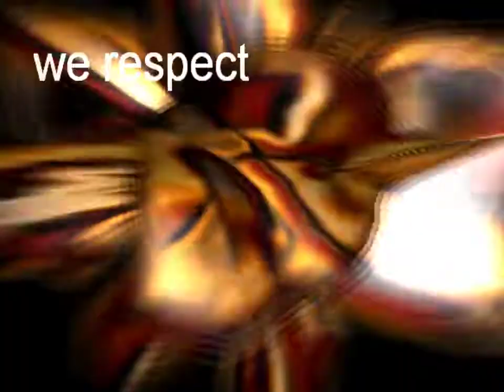Nosferatu - Synergy (PC 64k intro, 2001)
"Synergy" by Nosferatu
PC (Windows) 64kb intro, released March 2001
8th place at Mekka & Symposium 2001 in Germany

Captured with Shadowplay at 800x600, forced AA, 60 fps.  Resized to 720p.